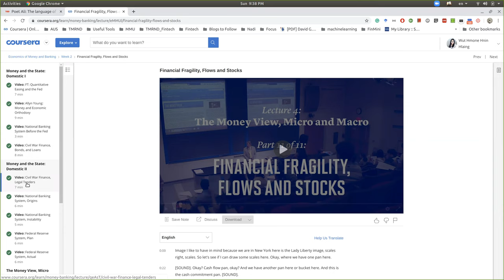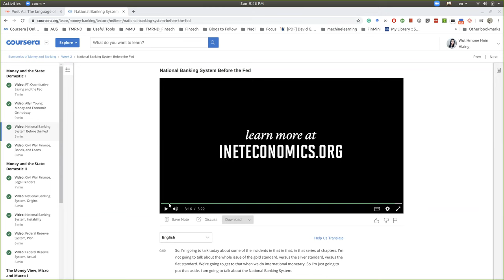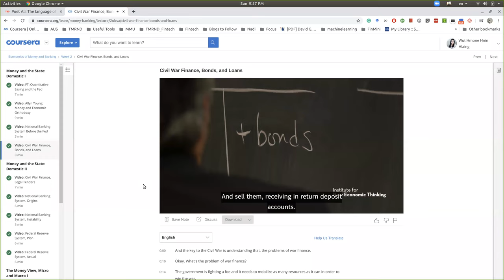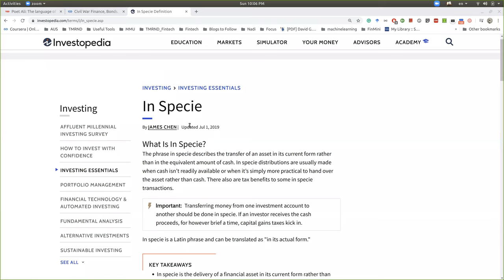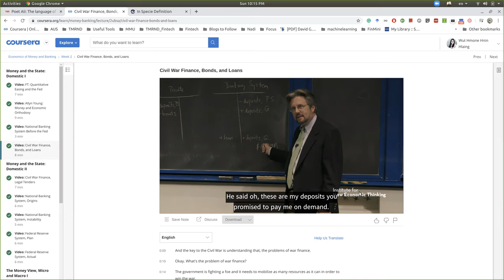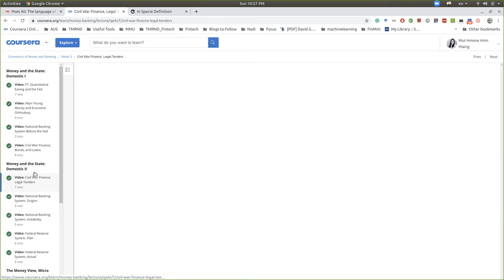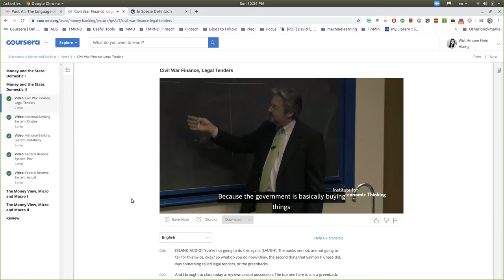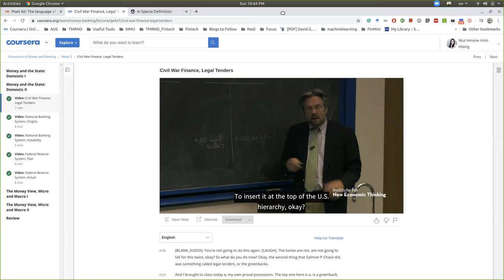National Banking System Before the Fed, Civil War Finance, Legal Tenders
National Banking System Before the Fed, Civil War Finance,  Legal Tenders စတဲ့ topic လေတွေကို ဆွေးနွေးထားကြပါတယ်